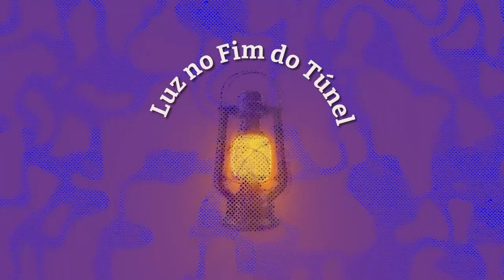O avanço da direita na Amazônia e a panacéia do mercado de carbono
Neste episódio, Giovana Girardi e Marina Amaral fazem um balanço das eleições na Amazônia. As cidades de São Luís, Macapá, Rio Branco e Boa Vista reelegeram prefeitos sem compromissos com a emergência climática, o que é especialmente preocupante em Rio Branco, capital do Acre. Em setembro, no auge das queimadas, a cidade registrou uma das piores qualidades do ar do mundo e enfrenta diversos problemas ambientais.

Elas também discutem a polêmica em torno do mercado de créditos de carbono e os possíveis impactos sobre terras indígenas. Durante a Semana do Clima de Nova York, Helder Barbalho, governador do Pará, anunciou a venda de R$ 1 bilhão em créditos de carbono. Ele está utilizando o mercado de carbono para atrair investimentos estrangeiros, com a promessa de reduzir o desmatamento entre 2023 e 2026 e apoiar povos tradicionais. No entanto, apesar de ele afirmar que tudo foi planejado em acordo com os povos indígenas, parece que não foi bem assim.